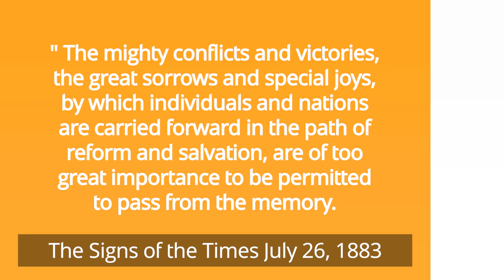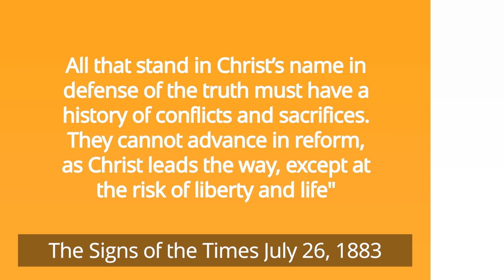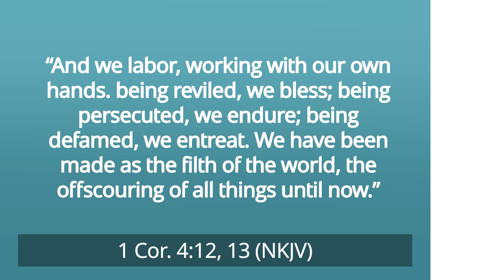Freedom of Conscience. How Can We Promote Religious Liberty? – Pastor Ted Wilson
Religious liberty and freedom of conscience are very controversial topics. The question is, how can we promote them?

In this episode, Pastor Ted Wilson talks about freedom of conscience in light of promoting religious liberty. He also shares how we can maximize God’s gift of free will as crucial in the work of evangelism.

As Seventh-day Adventists, we consider religious liberty a significant part of our history, beliefs, and mission. The Bible even expresses a sense of urgency concerning this. Hence, we support believers who once stood for religious freedom during the centuries of religious persecution.

In connection, Ellen White has a reminder for us in the Signs of the Times, July 26, 1883:
“The mighty conflicts and victories, the great sorrows and special joys, by which individuals and nations are carried forward in the path of reform and salvation, are of too great importance to be permitted to pass from the memory. Such experiences cost the heroes of faith too much to be often repeated in history; they should not be lightly regarded. Those struggles for freedom of conscience should be a lesson to all, that no truth which involves self-denial and sacrifice will be favorably accepted by the world. A costly effort is required of every soul that will go in an opposite direction from the multitude. All that stand in Christ’s name in defense of the truth must have a history of conflicts and sacrifices. They cannot advance in reform, as Christ leads the way, except at the risk of liberty and life.”

Moreover, religious freedom is a fundamental freedom, specifically a basic human right. Yet, it has not often been practiced over the centuries. While true religious freedom focuses on a personal decision, it is also fundamental to the well-being of societies and countries. Honoring and protecting it promotes peace and justice.

Meanwhile, religious liberty and freedom of conscience have biblical foundations. For instance, God created us with the gift of free will. It is an integral part of human dignity and an expression of His great love.

Hence, religious freedom bears the signature of the God of love. Significantly, it plays a crucial part in the great controversy between God and Satan.

According to Revelation chapters 13 and 14, evil power persecutes those who refuse to worship the beast. In contrast, God’s people proclaim their faith in Him but without forcing them to worship.

Similarly, Jesus prepared His disciples to face persecution, but He didn’t teach them to persecute others. Instead of using violence, they had to love their enemies.

Now, we Seventh-day Adventists are experiencing the challenges of the end time. But amid the rising tension, there is always an opportunity to share our faith. We should never be ashamed to defend the truth.

As we promote religious liberty and freedom of conscience, let’s speak and advocate with grace, conviction, and passion. Let’s seek wisdom from God to accomplish the task of proclaiming the three angels’ messages.

00:00 Greetings
00:10 Religious liberty and freedom of conscience
00:35 Religious liberty as a significant part of our beliefs
02:16 Religious freedom is a fundamental freedom
02:48 It has biblical foundations
03:12 It bears the signature of the God of love
04:10 Jesus prepared His disciples to face persecution
05:20 Let’s seek wisdom from God
06:13 Pastor's Prayer